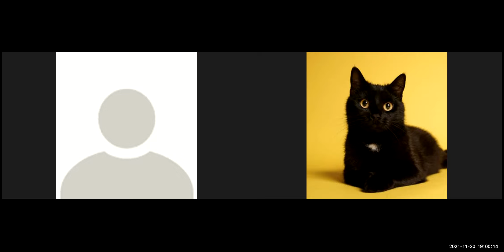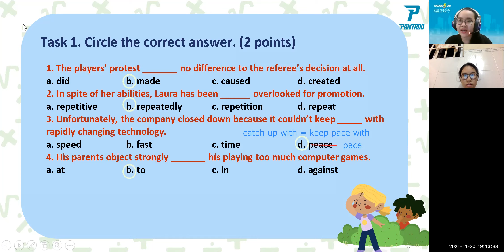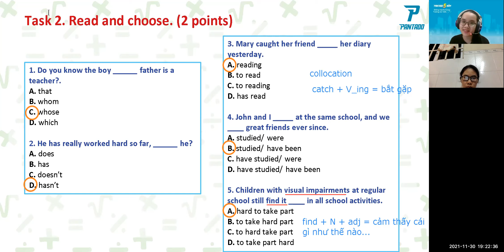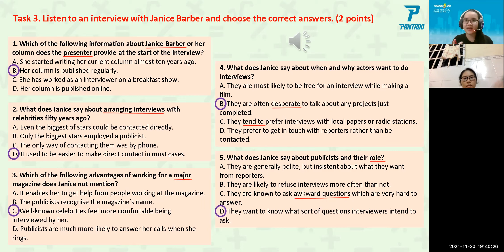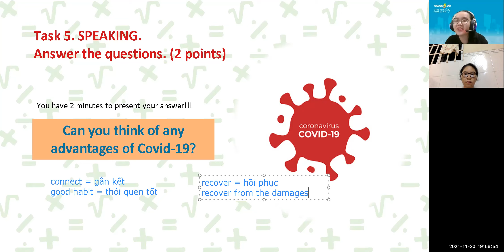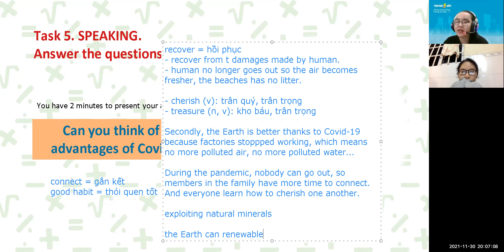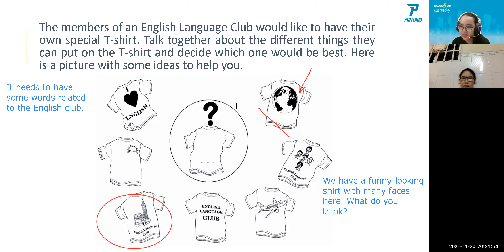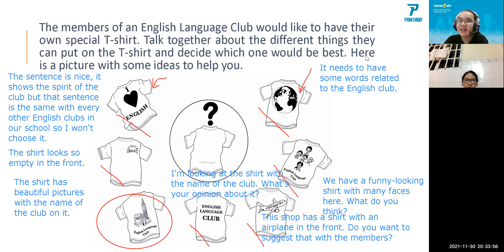PK2102007 - 30.11.2021 - Level Test (SOLUTIONS) + PET 5 - Test 1 (Speaking)